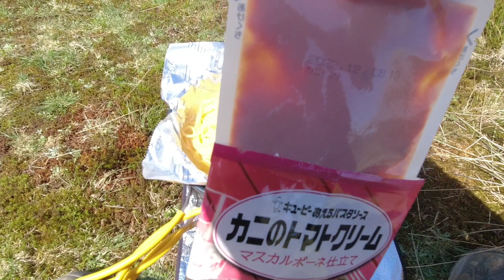【アラフィフソロ登山】霊仙山 人気の理由が分かる動画 山ごはんも美味い❗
GWにソロで霊仙山に登りました。

のんびり歩いて絶景を満喫しました！

【追記】
霊仙山に行くきっかけとなった動画です。
がっちゃんはシニアになりました

迫力のあるズーム撮影。